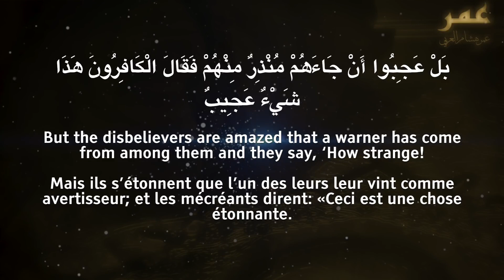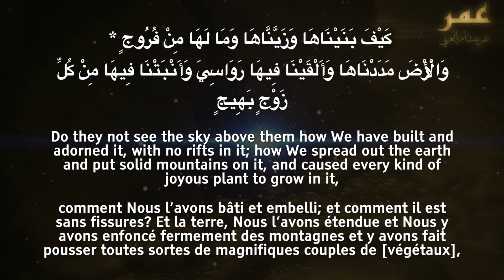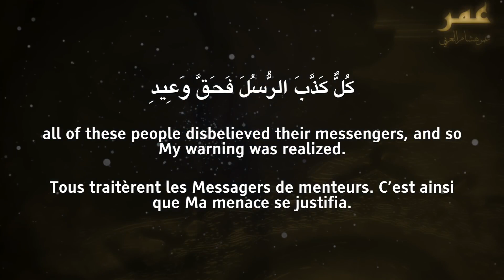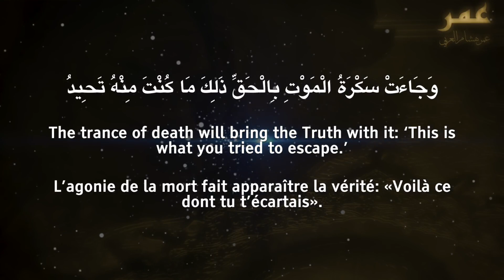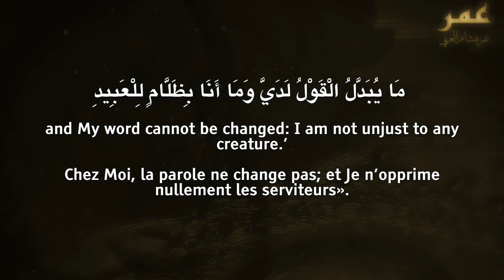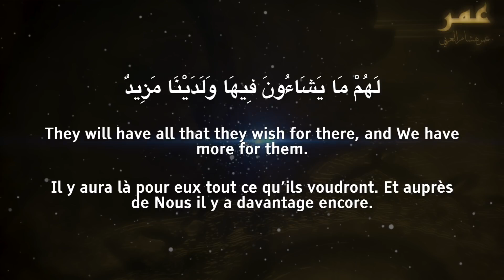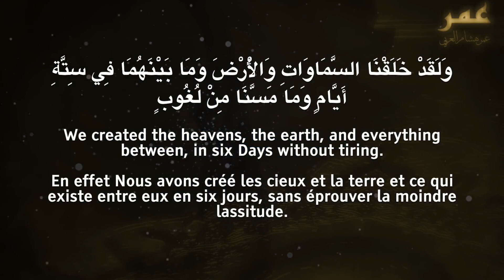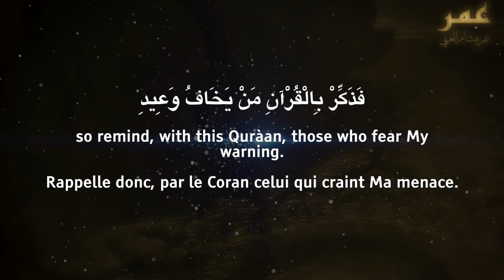Surah Qaf سورة ق Omar Hisham عمرهشام العربي القرأن Beautiful Quran Recitation